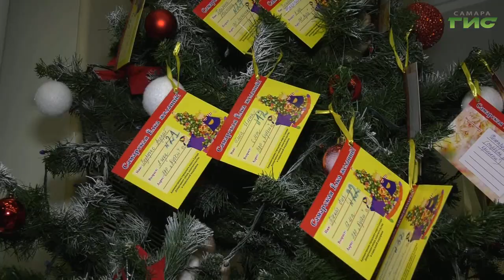В Самаре продолжается благотворительная акция "Елка желаний"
Исполнить новогодние мечты. Депутаты Самары приняли участие в ежегодной благотворительной акции "Елка желаний". Дерево с открытками традиционно установили в зале заседаний городской думы. О чем дети просят Деда Мороза и его помощников - узнала Светлана Кудрявцева.